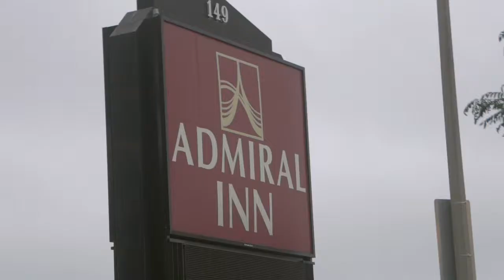John & Hannah (Short Version. $1000 Wedding Videos GTA)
Congratulations on your Upcoming Wedding!

Above, is the $1000 highlight video (short version) of Hannah & John's Wedding

My name is Zane and I am in the process of editing the website. Cheers.